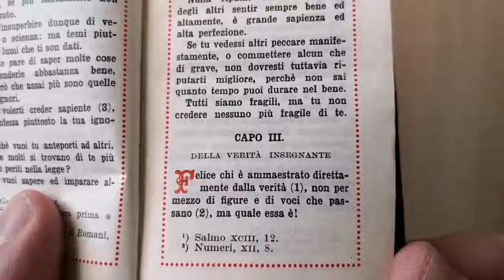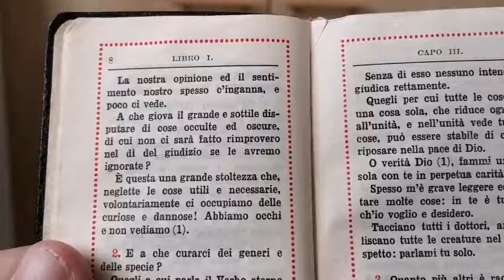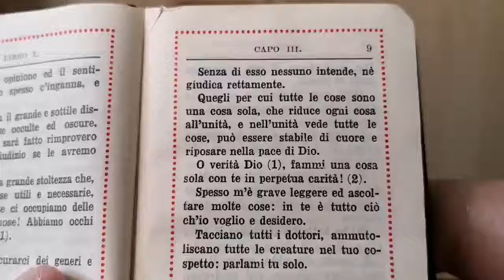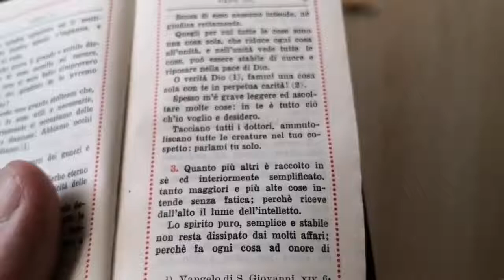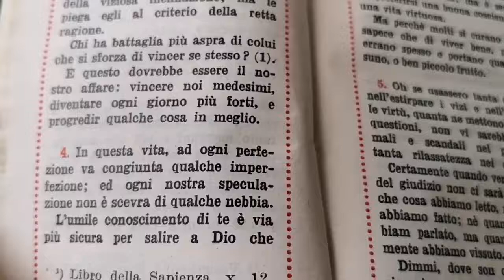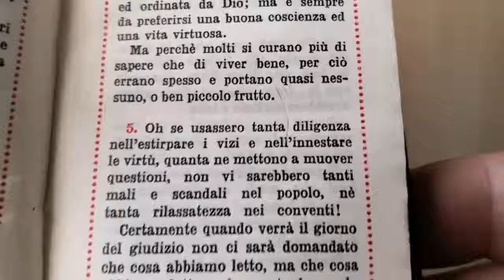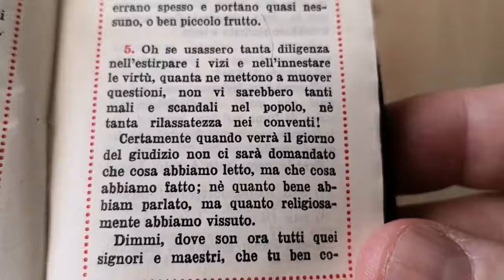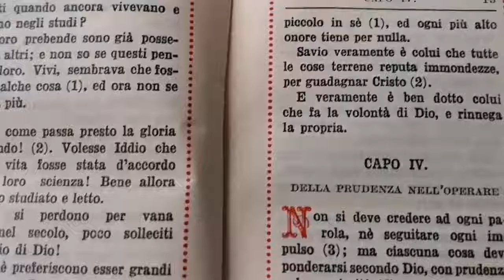Don Enrico M. Roncaglia - IMITAZIONE DI CRISTO 3 Libro 1o Capo 3o